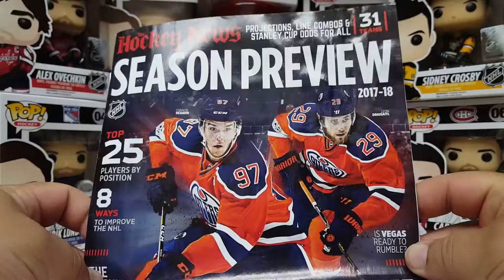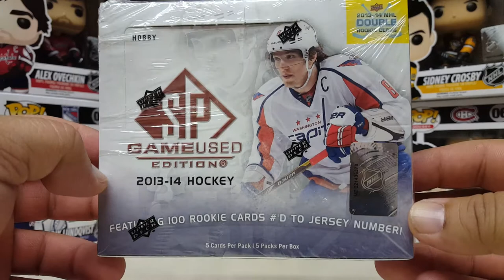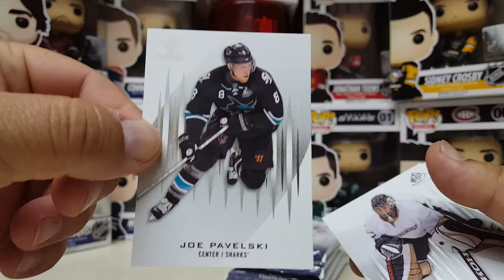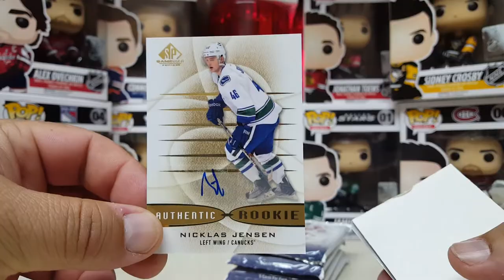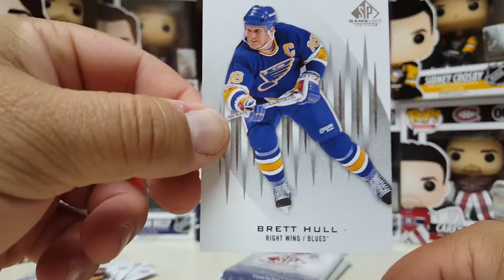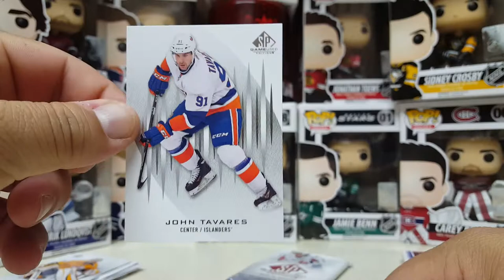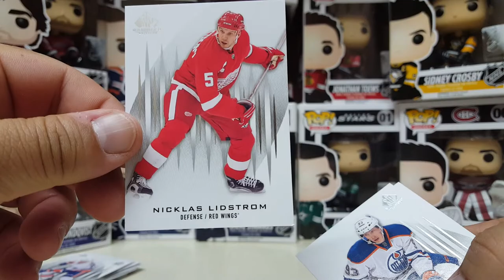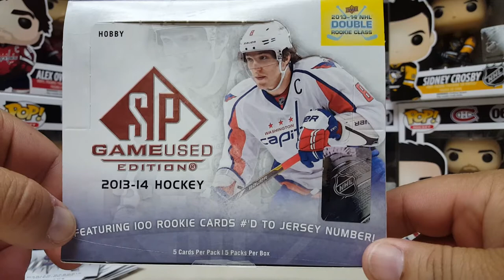2013-14 UPPER DECK SP GAME USED